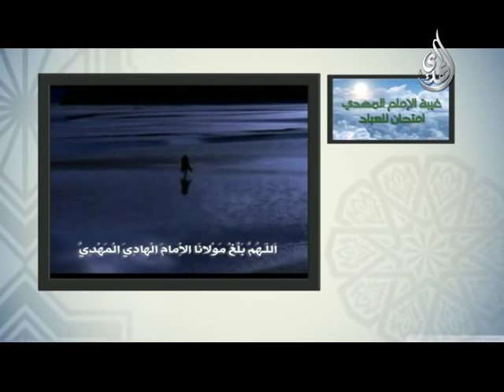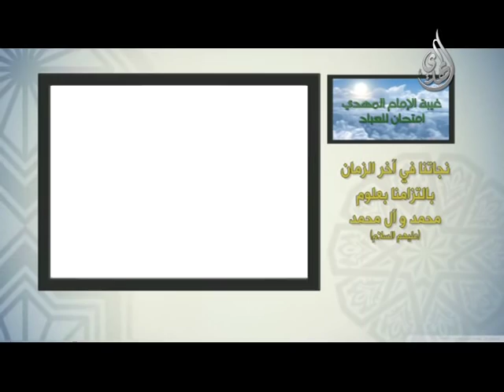سلسلة إعرف امام آخر الزمان ـ( غيبة الامام امتحان للعباد )ـ